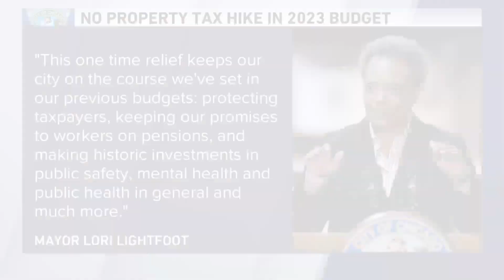Lightfoot announces no property tax increase: Good news or political stunt?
Property taxes were set to rise with the consumer price index which would have produced dramatic hikes across the city.
Lightfoot has announced this as good news, others are calling it a political stunt.